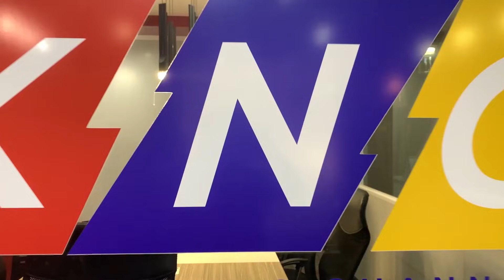Reunion ng NPA sa Kanyang Ina | Kidlat News Update (November 02, 2021 6PM)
NGAYON NA!